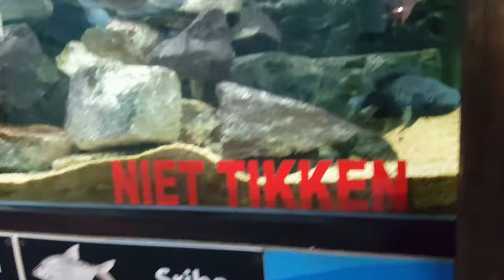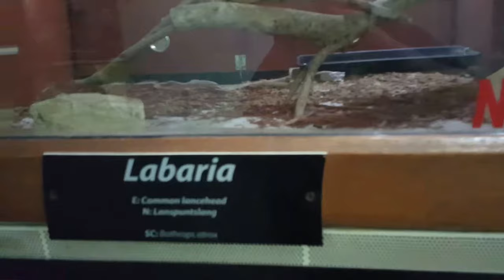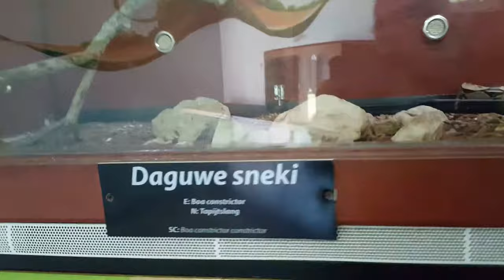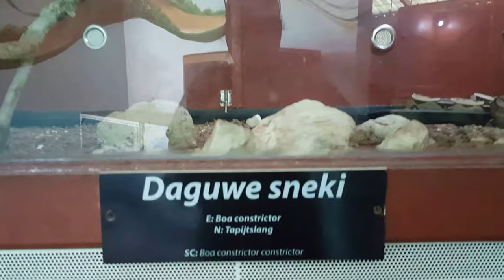Aqariums in Paramaribo Zoo